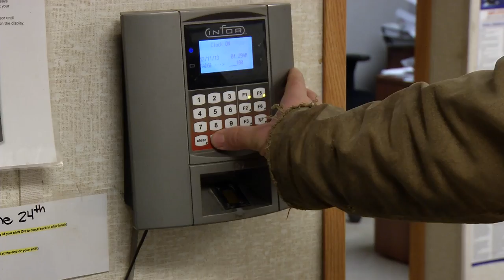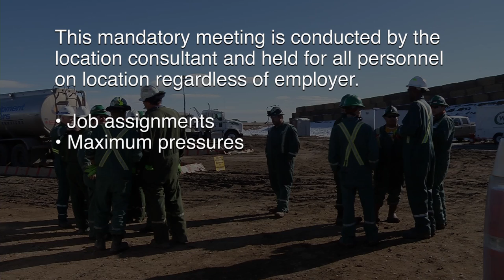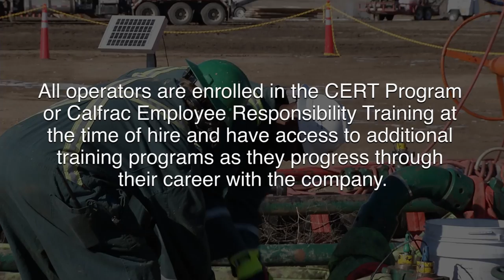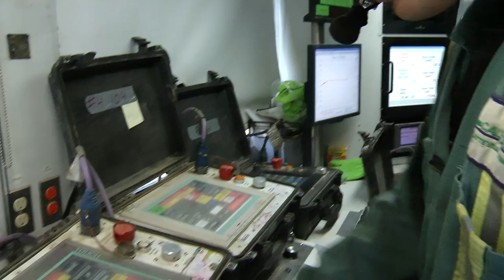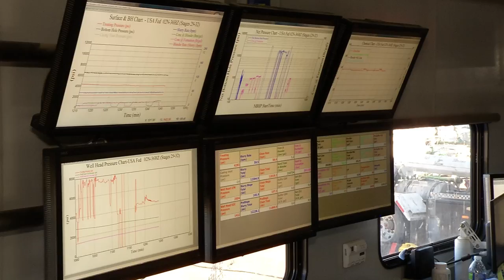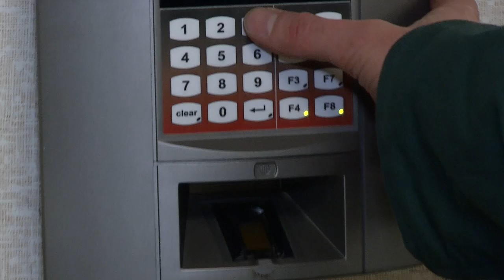Calfrac A Day In The Life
Day in the life video of a CalFrac Operator